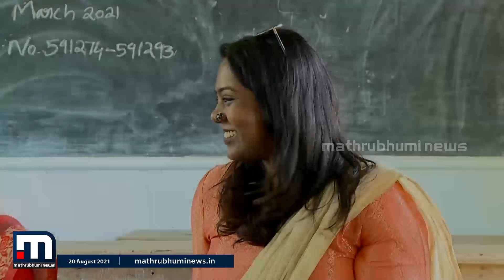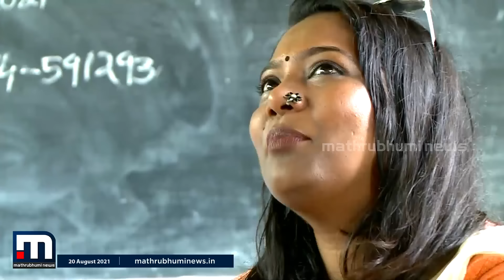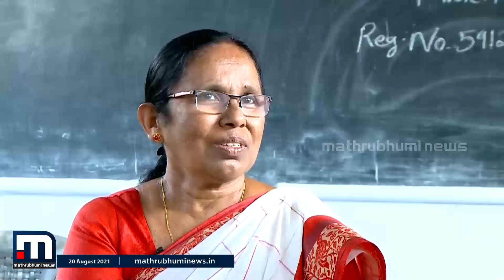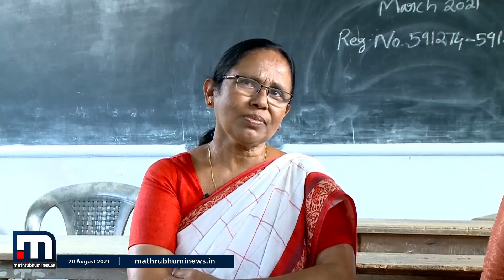വികൃതികുട്ടിയെ മിലിട്ടറി ഓഫീസറാക്കി മാറ്റിയ ശൈലജ ടീച്ചർ - സസ്നേഹം ശൈലജ | Mathrubhumi News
താൻ അധ്യാപികയായിരുന്ന സമയത്ത് മഹാവികൃതിയായ ഒരു കുട്ടിയെ സ്പോർട്സ് താരമാക്കി മാറ്റിയ കഥ പറഞ്ഞ് കേരളത്തിന്റെ മുൻ ആരോഗ്യ മന്ത്രിയും മട്ടന്നൂർ എംഎൽഎയുമായ  കെ.കെ. ശൈലജ ടീച്ചർ. താൻ കുട്ടികളെ തല്ലാറില്ലായിരുന്നു എന്നും ടീച്ചർ പറയുന്നു.

Happy viewing!